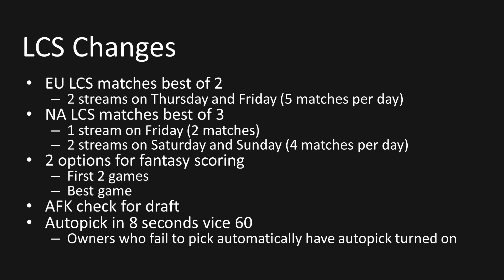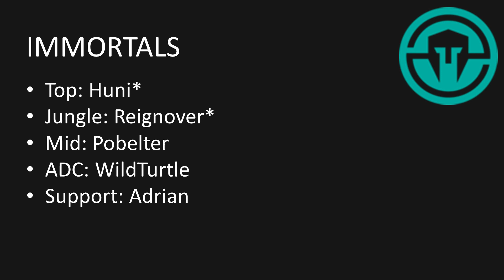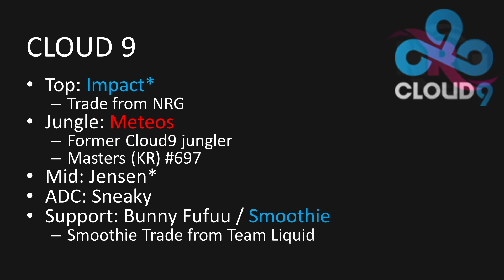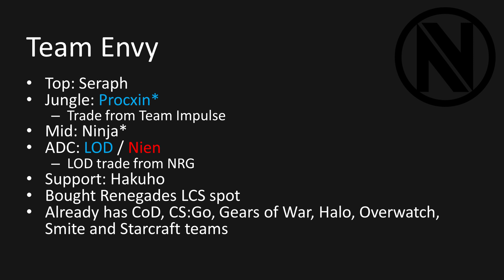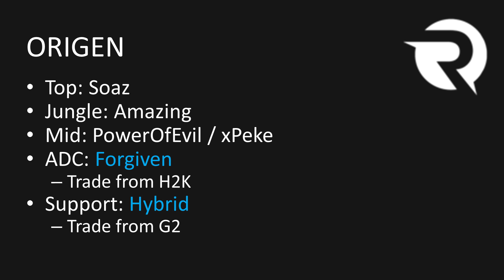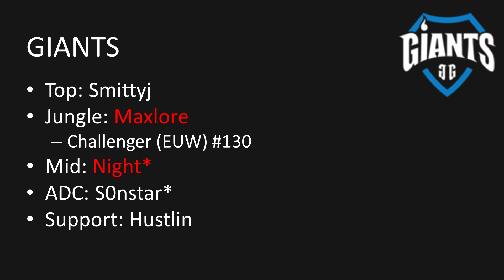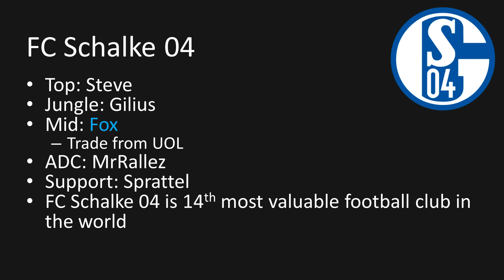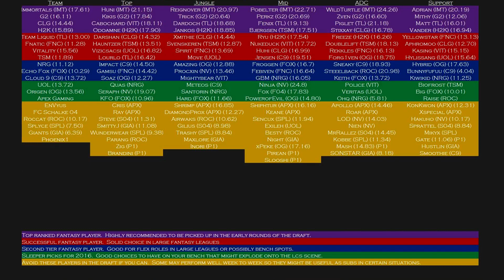2016 Summer Split Fantasy LCS Predictions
In this video I'll break down all the rule and roster changes in the NA and EU LCS for the 2016 Summer Split.  I'll also be giving you my player rankings and letting you know who you should pick up for your fantasy draft.